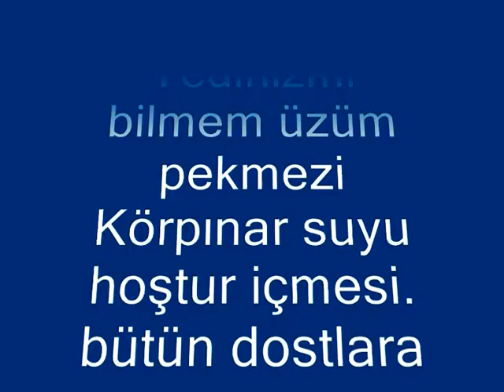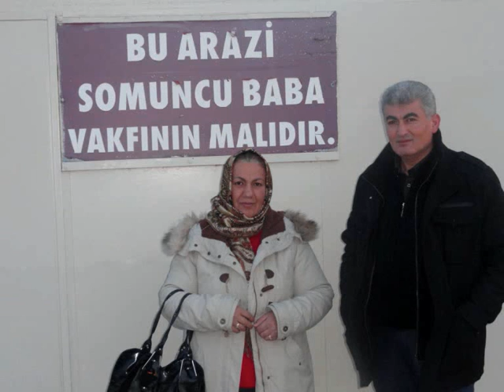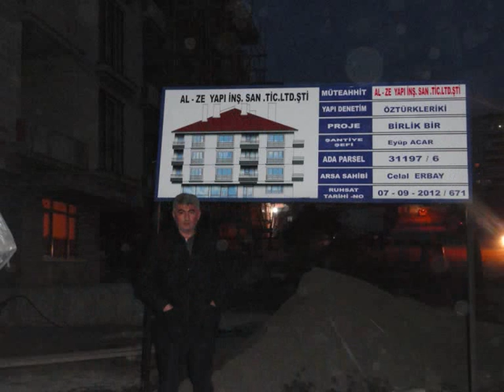akören köyü alaca corum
19erbay